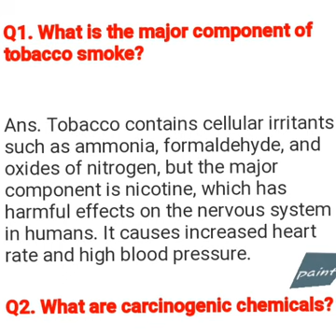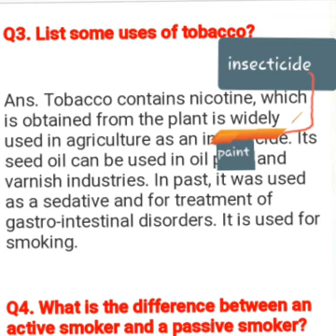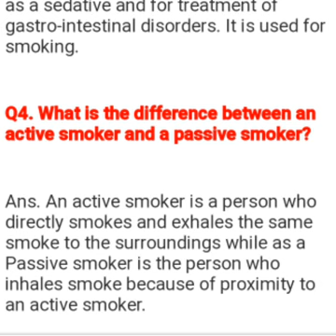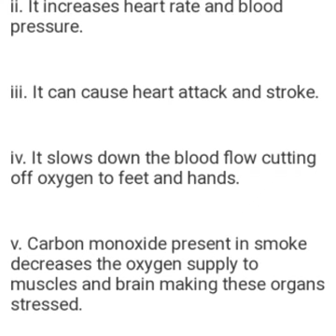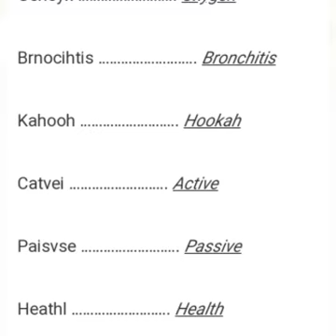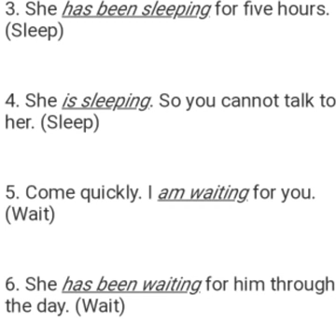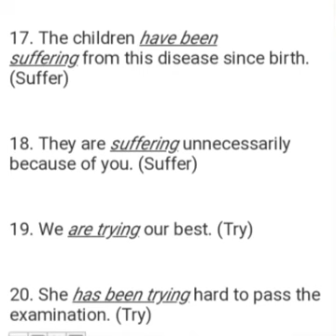English exercise of lesson "TOBACCO- THE SILENT KILLER " of class 7th